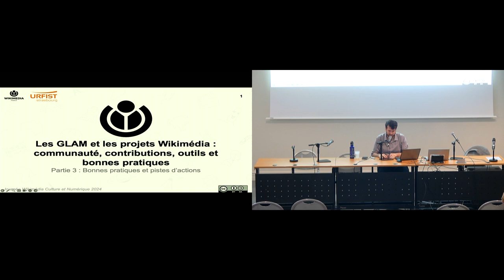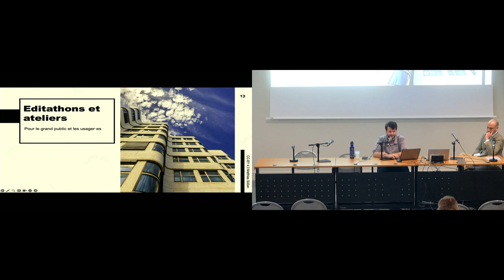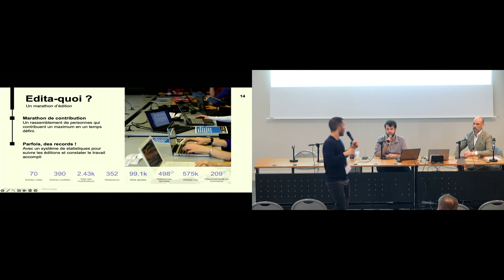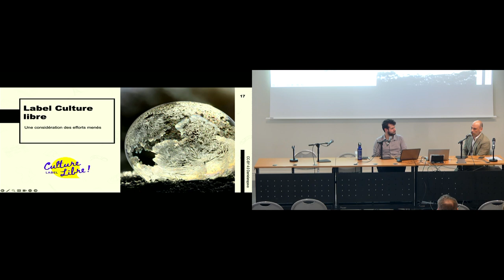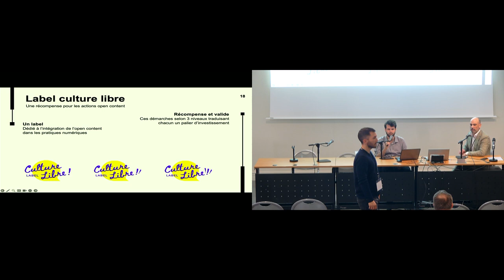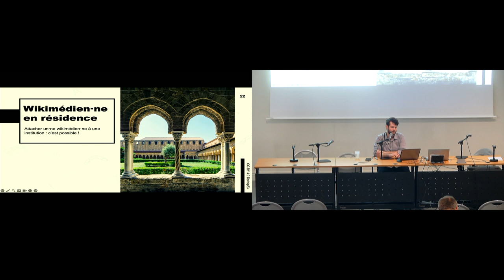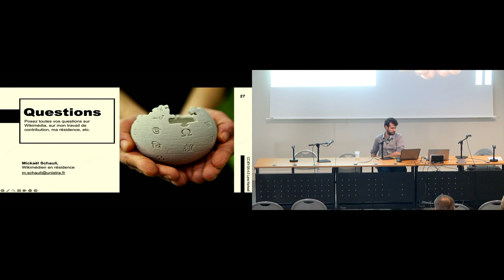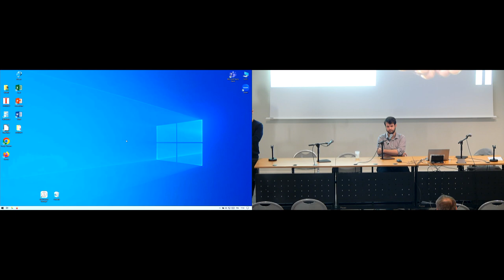Les GLAM et les projets Wikimedia : communauté, contributions, outils et bonnes pratiques 3/3